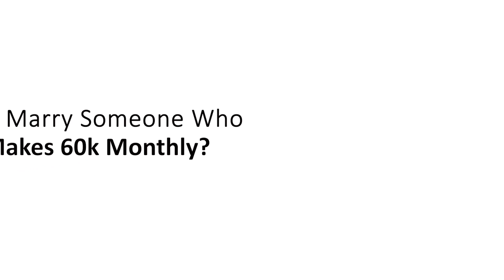Can you marry a person that earns 60k monthly?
This video shows the responses of people when they are asked if they can marry someone who makes just 60 thousand Naira monthly.

This is a video shot at the fifth community.